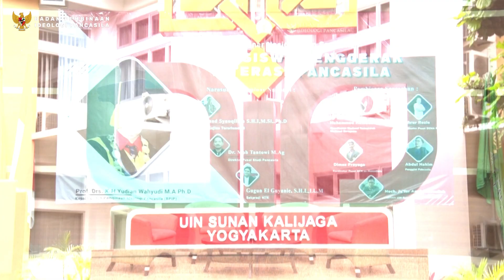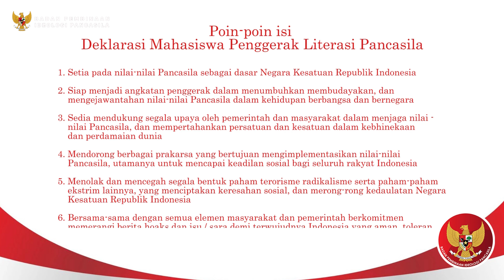Seminar Nasional dan Sarasehan "Mahasiswa Penggerak Literasi Pancasila"